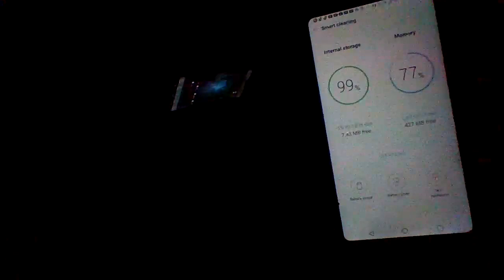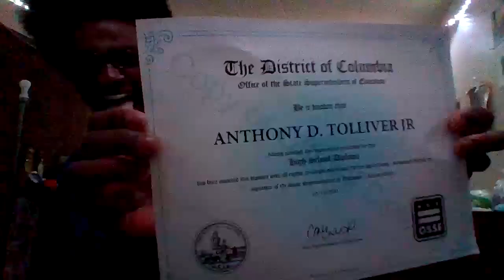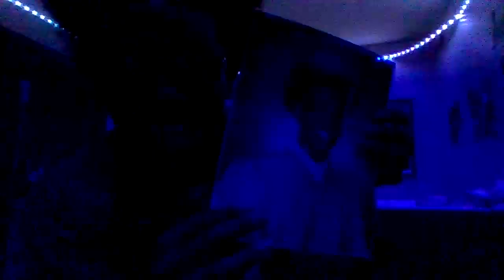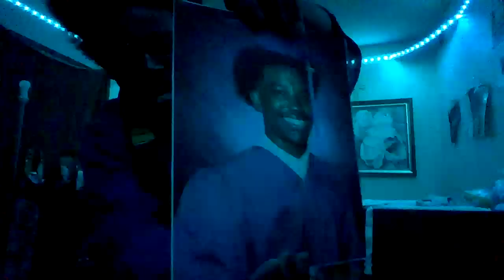GED GRADUATE 2023 CELEBRATION!!!